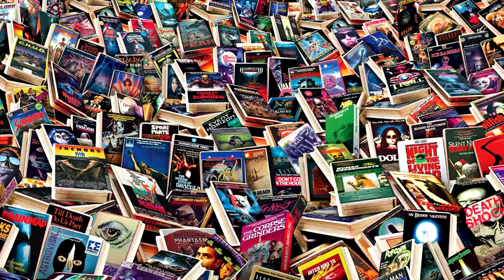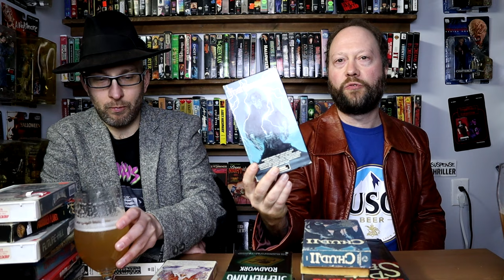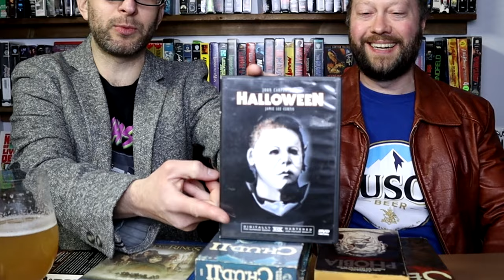WTF Happened To Movie Poster Art?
Join us taking a look at how Horror, and Fantasy Movie poster's have been on a decline since the 1990's. What was once an art is now lost. Grab a beer and compare great posters from the past with crap from the present.